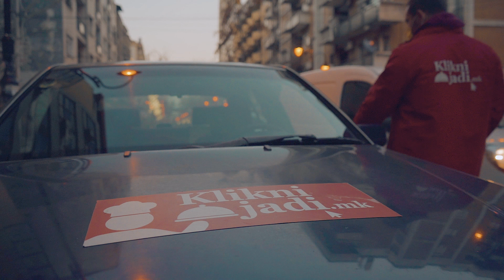Klikni Jadi Delivery